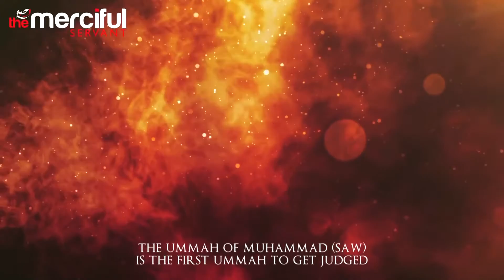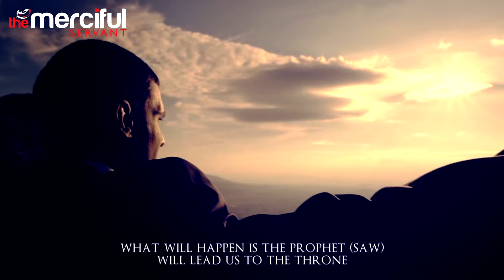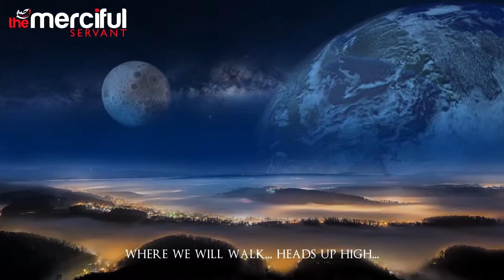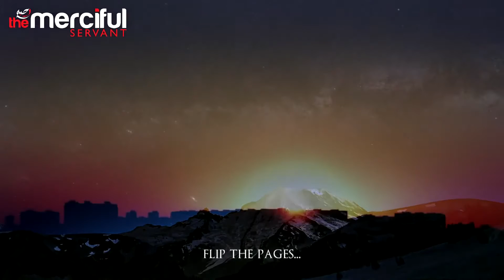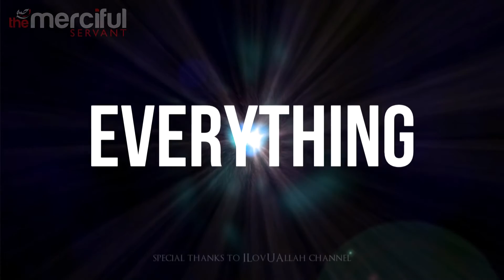Judgement Day - Mindblowing